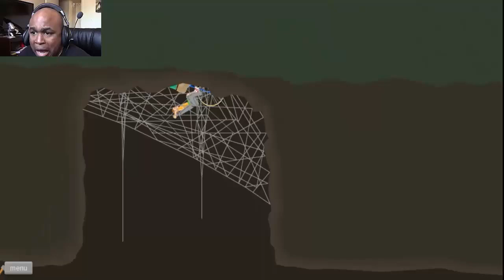FAT HELICOPTER MAN SUCKS - Happy Wheels Part 2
this is part 2 of happy wheels